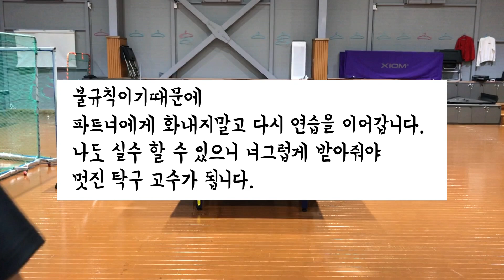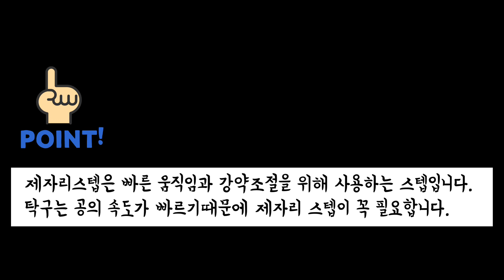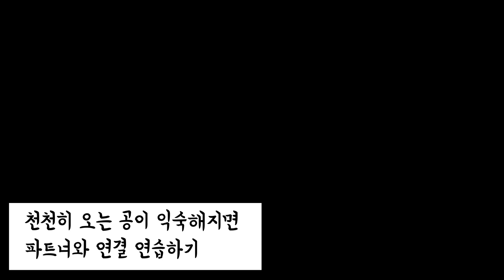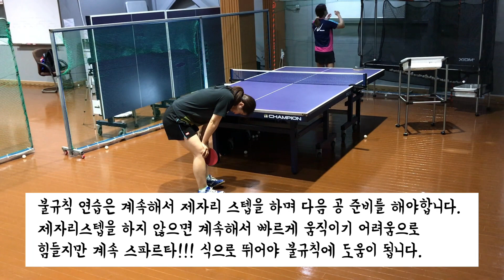[손코]17. 불규칙: 포핸드를 연결하다가 백코스로 빠지는 공 하나 치기 (One backhand irregularity during the forehand rally)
시즌 2

불규칙: 포핸드를 연결하다가 백코스로 빠지는 공 하나 치기
특징: 갈까말까 고민을 합니다.
(One backhand irregularity during the forehand rally)

포핸드 연결하다가 백핸드 빠지는 공 하나 칠때
계속 포핸드를 연결하기 때문에 제자리 스텝이 필요합니다.
제자리스텝은 빠른 움직임과 강약조절을 위해 사용하는 스텝입니다.
탁구는 공의 속도가 빠르기때문에 제자리 스텝이 꼭 필요합니다.